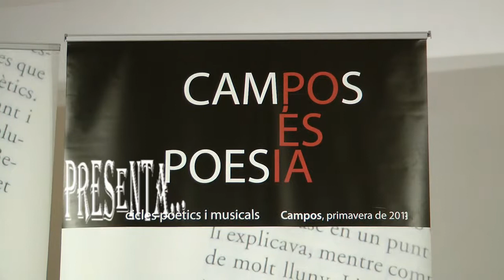Nº 78 CAMPOS ES POESIA 2014 Sebastiá Sansó Baleares Mallorca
Ha finalizado en la Villa de Campos el V Cicle Poétic i musical CAMPOS ES POESIA 2014. Cuatro Poetas Laia Martínez, Joan Tomás Martínez Grimalt, Ricard Marínez Pinyol y Sebastiá Sansó.
La aportación musical de esta promesa de la música el jovencísimo Josep Pou Aguiló que puso todo su saber para dar el gran espectáculo en  este fin de CAMPOS ES POESIA.
Inauguro el acto Joan Pomar Mir este trabajador incansable que en compañía de Antonia Sitjar Presidenta de la Obra Cultural de Campos hicieron lo que año tras año y van cinco para que este evento universal no se muera.
Y vaya si lo consiguen y el público asistente les reconocen la labor que están haciendo con su presencia y sus aplausos.
Hablamos también con los poetas, pero mejor lo veis.
Jóse (ELCAMARONIN)
FACEBOOK MYSPACE - YAHOO TWITTER: He has finished in the Villa de Campos V Cycle Poetic i musical CAMPOS IS POETRY 2014. Poets Four Laia Martinez, Thomas Martinez Joan Grimalt, Ricard Sebastia Marínez Pinyol and Sanso.
The musical contribution of this promise of the very young artist Josep Pou Aguiló who put all his knowledge to take the big show this weekend FIELDS IS POETRY.
Inaugurated the event Pomar Joan Mir this tireless worker in the company of Antonia Sitjar President of the Cultural Work of Campos did that year after year and go five for this universal event does not die.
And what if the audience and get them to recognize the work they are doing with their presence and applause.
We also spoke with the poets, but better you see.
Jóse (ELCAMARONIN)